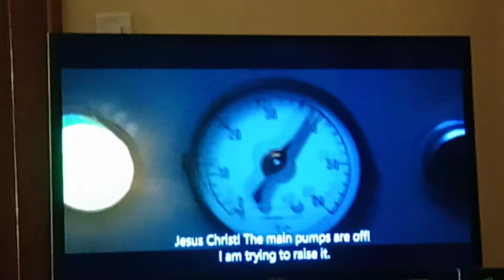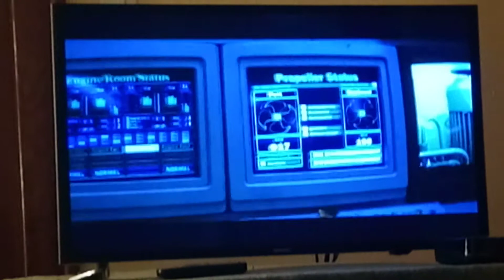Raise It Scene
From the movie Speed 2: Cruise Control.